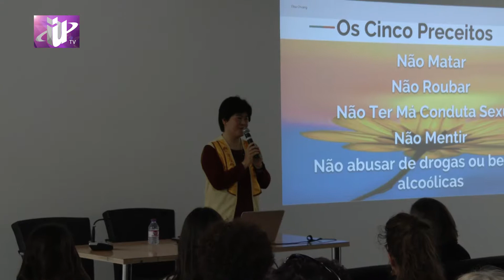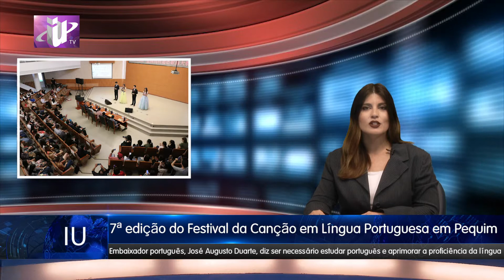Noticiário Ep.16 - Ibéria Universal